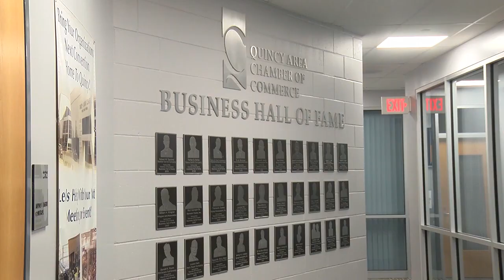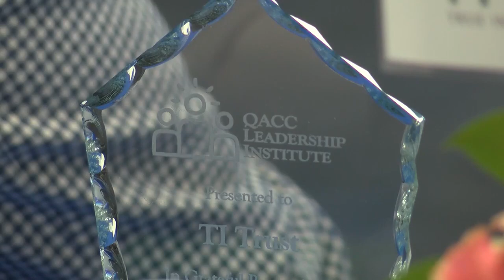Quincy Area Chamber of Commerce celebrates first graduates out of new leadership institute